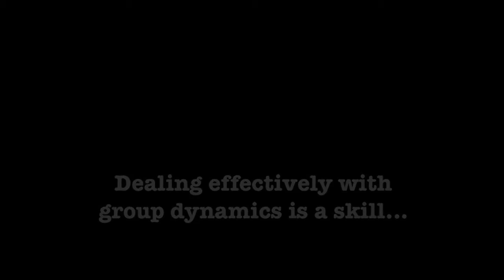Observations and Inferences Final